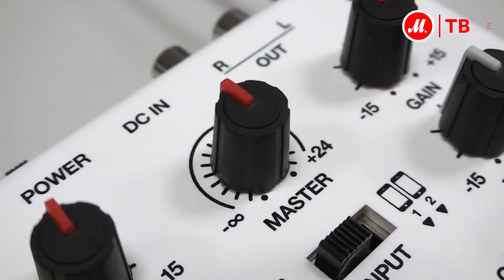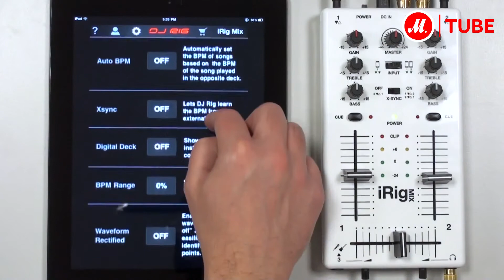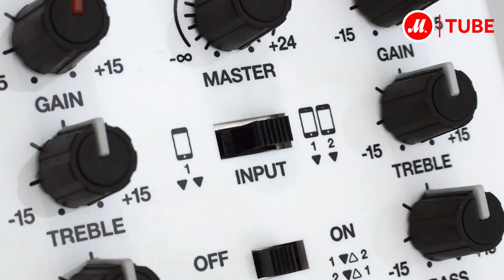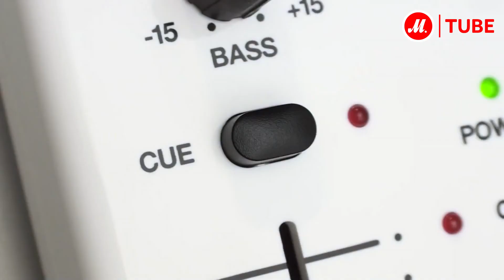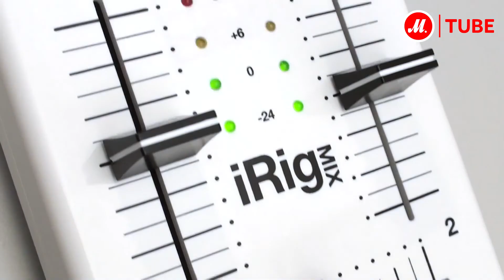iRig MIX - «мобильный» микшер для работы с iPad, iPhone и iPod Touch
iRig MIX -- уникальный «мобильный» микшер для работы с iPad, iPhone и iPod Touch. У этого музыкального аксессуара есть все функции, что и у профессионального DJ-пульта!